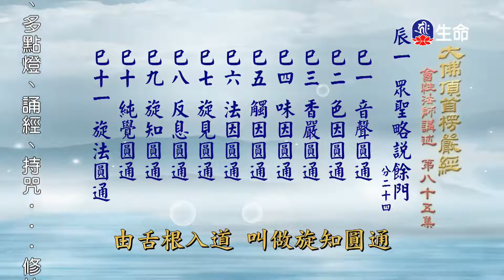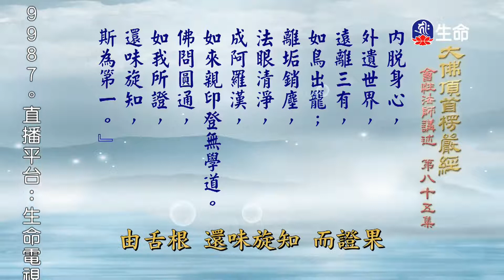大佛頂首楞嚴經(254)-1_長老法語_(lifetv_20200612_14:00)